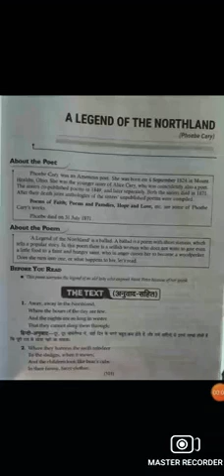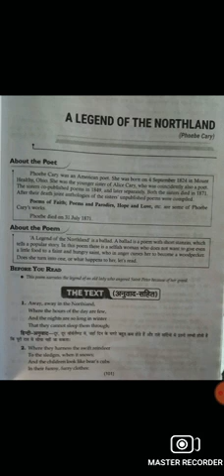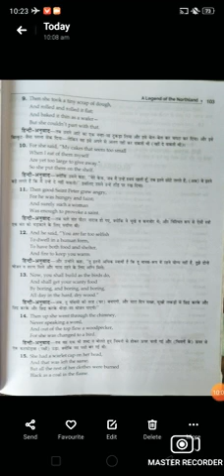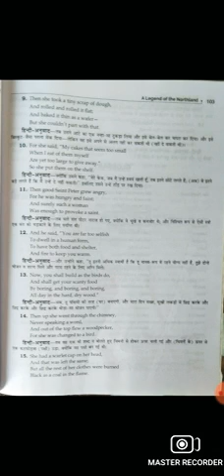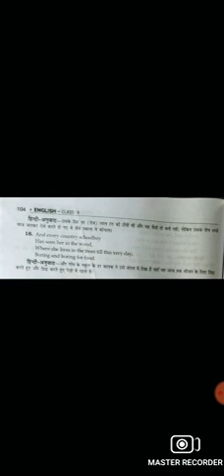Class 9 English Chapter A LEGEND OF The Northland By Saurabh Sir